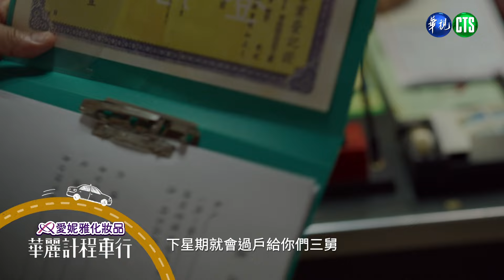【華麗計程車行 EP6】華麗計程車行無人接手?｜預告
播出時間｜2月18日 起，週日晚間10點

1999年大地震過後，全世界人類面臨千禧年世界末日的擔憂時，
在嘉義的華麗車行裡，陳柏文、陳柏翰兩兄弟正面臨是否接班計程車行的人生分岔路口…

在「華麗」裡，有著處理不完的負債與呆帳、不被社會認同的悲哀，每個人卻有著永不服輸的傻勁，緊握方向盤，
相信「只要車子往前跑，就沒有解決不了的問題」，做個「快樂的甘苦人」，更坦然面對人生這趟華麗的旅程。

主演丨曹佑寧、黃冠智、郭子乾 、楊麗音、程予希、游安順、林嘉俐、黃舒湄、伊正、李李仁、何思靜、童毅軍、王滿嬌、紀欣伶